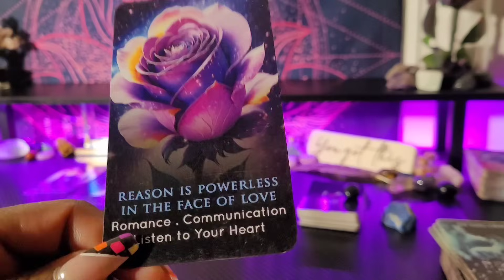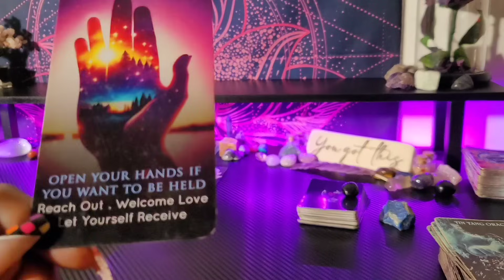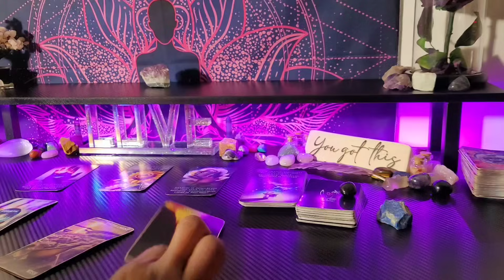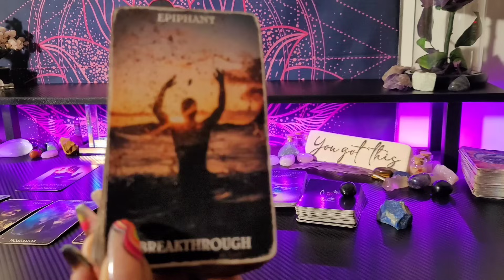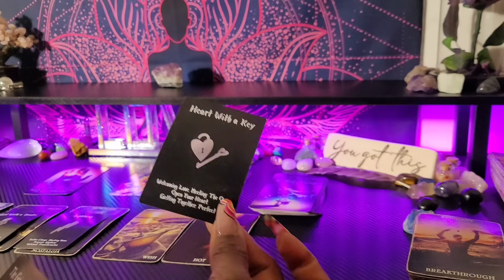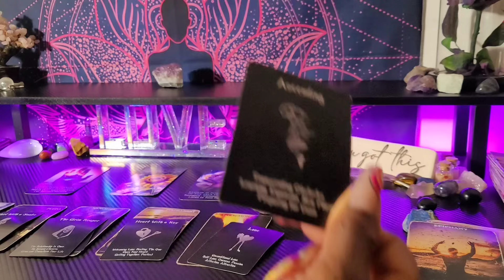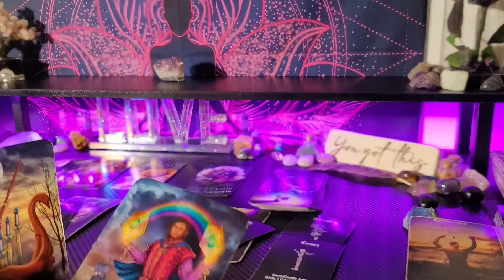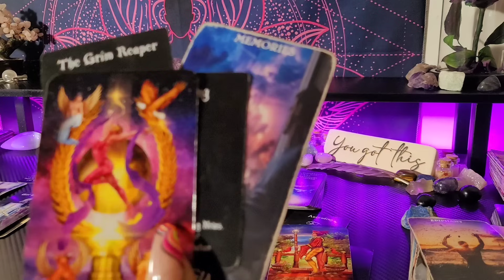♍️VIRGO/WOW VIRGO...😳THIS WAS DEEP!-THE ANSWERS YOU WANT ARE HERE💜